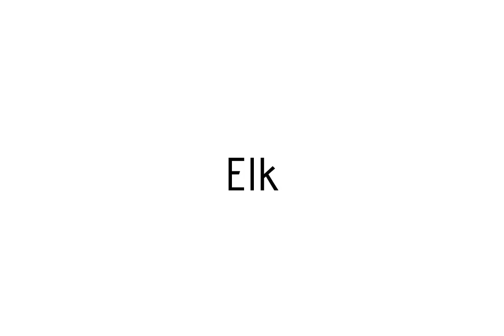How to pronounce Elk / Elk pronunciation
Raccoon teaches you how to pronounce Elk . Raccoon vous apprends a prononcer Elk . Como pronunciar Elk